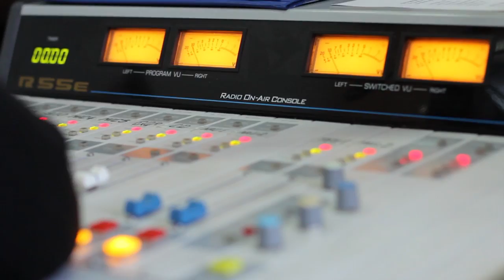Rati Durglishvili. Gadacema "Radio Dueti". Video Kolaji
2015 წ.  20 თებერვალი
გადაცემა ”რადიო დუეტი”. სტუმრად რატი დურგლიშვილი. ვიდეო კოლაჟი.